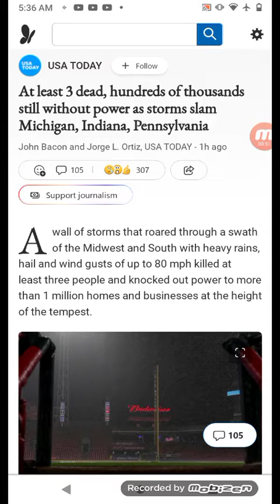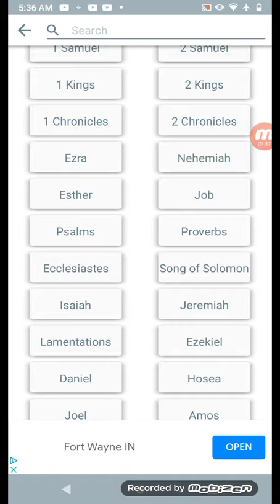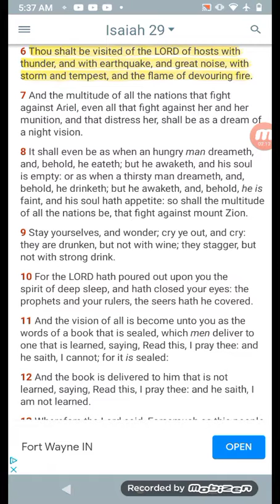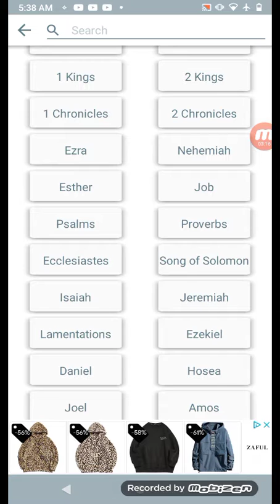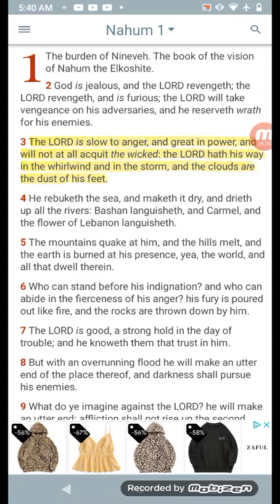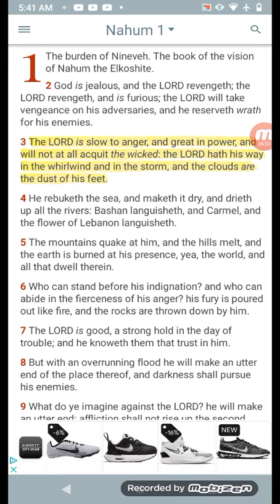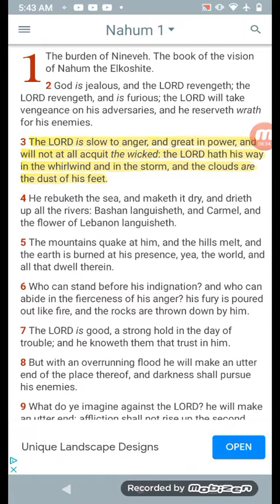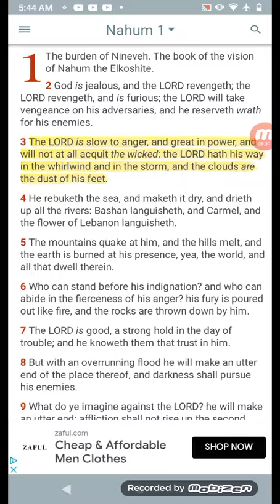1 Million Without Power Due To Storm's!(He Is Visiting)